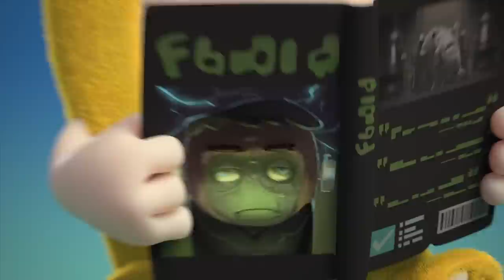😸 Treetop Rescue 😸 | Baby Oddbods | Funny Comedy Cartoon Episodes for Kids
A cat is stuck in the tree! It's all up to Newt to save it 😺

Welcome to the funny, colorful world of Baby Oddbods! Meet your new 6 furry rainbow friends: Fuse, Newt, Pogo, Bubbles, Jeff and Lulu as they laugh, trick and trip their way through life. Join in the funny cartoons for kids adventures with brand new Baby Oddbods full episodes every week, as they cook up new recipes, go to the doctors, brush teeth at the dentist, go shopping and dress up as Party Monsters for Halloween! Life's always colorful in Oddsville!

WHO Are The 7 Main ODDBODS?

🎞️ EPISODES 🎞️

00:00 Treetop Rescue
00:57 Bees
01:56 Chocolate Bunny
02:55 Bug
03:50 Foodie
04:39 Hounded
05:40 Junk Fishing
06:41 Roach
07:38 Butterfly
08:02 Breakfast in Bed
09:11 Pet
09:51 Party Animal
10:48 B.O.
11:22 Sweet Heart
12:04 Sleepover
12:56 Dandelion
13:35 A Clean Park
14:39 Jump!
15:37 Broccoli
16:44 Newt's Apple
17:12 Navigation
17:49 Piano
18:40 Flowerpots
19:20 Creamed
20:19 Laundry
21:13 Nailed It
22:04 Head Start
22:47 Halloween Resurrection
23:41 Fanatic
24:41 Vending Machine
25:38 Sink
26:38 Prison Pogo
27:27 Drink
28:27 Ball Magnet
29:14 Cookie Jar
30:14 Chili
30:59 Ballooned
31:56 Fire Safety
32:49 Switcheroo
33:46 Christmas
34:25 Standoff
35:12 Package
36:11 Bank Robbery
37:03 Dribble King
37:57 Gallery
38:57 Lift
39:56 Paperwork
40:54 Halloween Pinata
41:38 Halloween Scare
42:38 Christmas Stockings
43:28 Shelf
44:15 Freeseating
44:57 Halloween Pumpkin Carving
45:51 Christmas Chimey
46:48 Doorbell
47:34 Overpacked
48:22 Christmas
49:06 Steppin Sstones
50:04 Hygiene
51:11 Macho
52:05 Basketball
52:58 Rain
53:32 Squish
54:30 Selfdefense
55:21 CNY - Fortune
56:12 CNY - Oranges
57:04 Sos
57:58 Urgent
58:43 Alarm
59:47 Shovel
1:00:34 Superhero
1:01:22 Abandoned Ship
1:01:54 Fruitography
1:02:53 Cheekdial
1:03:54 Lemon
1:04:32 Zodiac
1:05:17 Ice Skating
1:06:04 Cereal Box
1:07:11 Box
1:08:25 Caged
1:09:15 Mermaid
1:10:13 Hello
1:11:12 Theatre
1:12:05 Floored
1:12:50 Blackcat
1:13:36 Weight
1:14:37 Moon
1:15:46 Trend
1:16:54 In flight Entertainment
1:17:55 Keycard
1:18:56 Kiteflying
1:19:51 Sled
1:20:44 Turbulence
1:21:31 Gift
1:22:22 Photobomb
1:23:30 Car Trouble
1:24:41 Soup
1:25:32 Valet
1:26:13 Trespass
1:27:19 Treasure
1:28:30 Logcake
1:29:45 Fast Food
1:30:41 Toilet Door
1:31:26 Lovestruck
1:32:29 Target Practice
1:33:13 Wimbledon
1:34:08 I Dino See That Coming
1:35:05 Fifa
1:35:56 Snacks
1:36:37 Sack Race
1:37:23 Diving Board
1:38:16 Bench
1:39:06 Fantastibeasts
1:40:01 Hammock
1:41:09 Assistance
1:41:50 Classclown
1:42:42 Phonecall
1:43:41 Bellhop
1:44:55 Relay
1:45:56 Delivery
1:47:06 Thorn
1:48:10 Poster
1:49:13 Payphone
1:50:23 Birdcage
1:51:26 Table